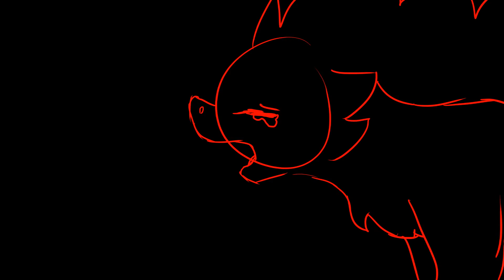Lip Sync TEST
it's my first time really trying this~! :D

audio; Adele - Hello
Character: Teddy